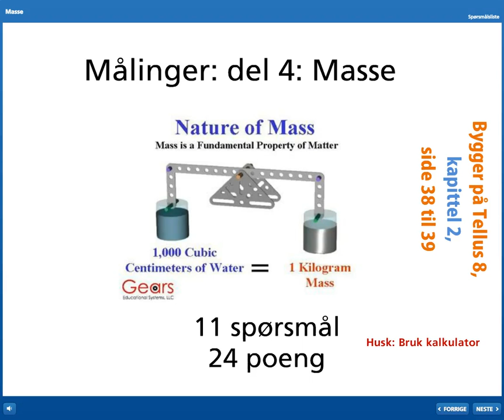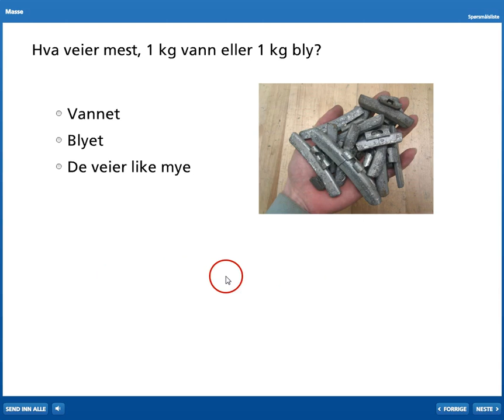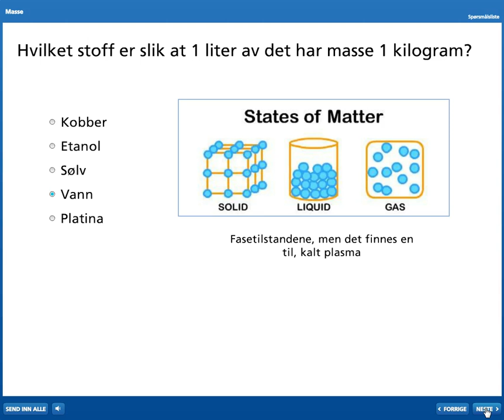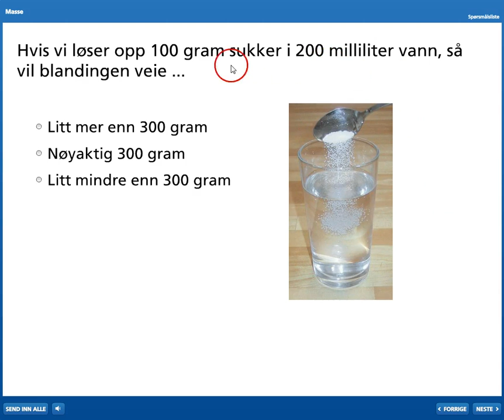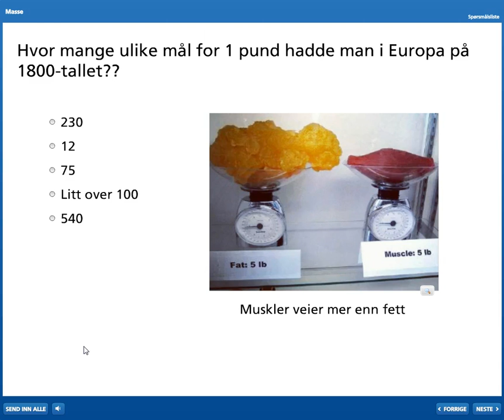04 Masse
Fjerde test om målinger, bygd på Tellus 8